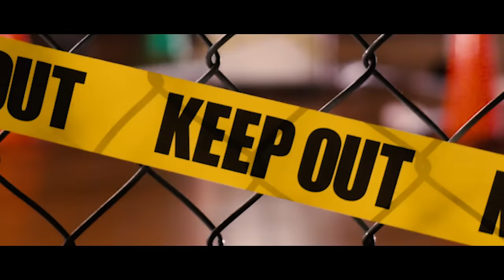バンドじゃないもん！／恋する完全犯罪[MUSIC VIDEO]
ダブルAサイドシングル「BORN TO BE IDOL／恋する完全犯罪」
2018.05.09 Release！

バンドじゃないもん!のニューシングルのプロデュースを手がけるのはHISASHI(GLAY)。
これぞ従来のバンもん!像を形にした王道アイドルソング「BORN TO BE IDOL」と
新たなバンもん!像を作り上げるシリアスでメロディアスなロックナンバー「恋する完全犯罪」の相反する２曲をダブルAサイドシングルとしてリリース！